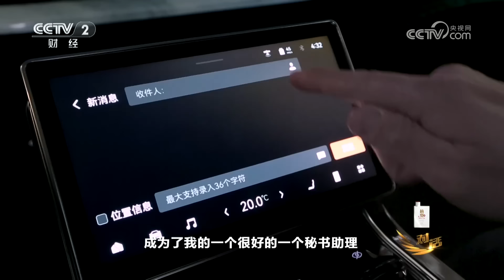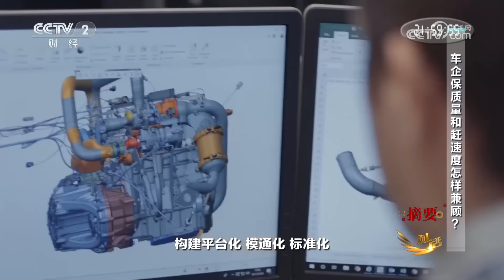中国新能源汽车的未来在哪儿？产业内卷的真正方向又在何处？「对话」20240420 | 财经风云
本期节目主要内容：
聊起2024年的国内新能源汽车市场，无论是价格、配置、技术还是营销，似乎都逃不开一个“卷”字。身处竞争激烈的行业洗牌期，面对技术和车型的不断迭代，各家车企都在施展浑身解数。本期节目邀请三位深耕于汽车行业的汽车资深人士，探讨在他们眼中我国新能源汽车的发展态势。